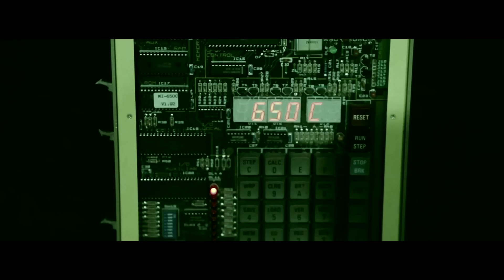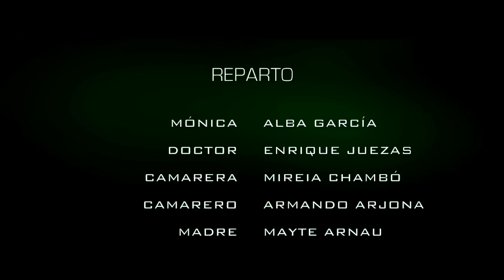CORTOMETRAJE - "LA MORGUE"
Guión y Dirección: Sergio González-Román
Productora: RECVOLUTION PRODUCTIONS

Intérpretes: Alba García, Enrique Juezas, Mireia Chambó, Armando Arjona, Mayte Arnau, Aitor Bertomeu, Sandra Ramos y Paula Angulo.